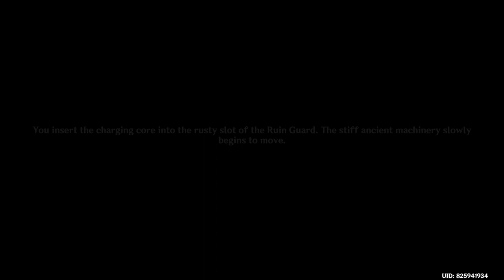Genshin Impact Daily Stream 2024/02/02 - Part 1